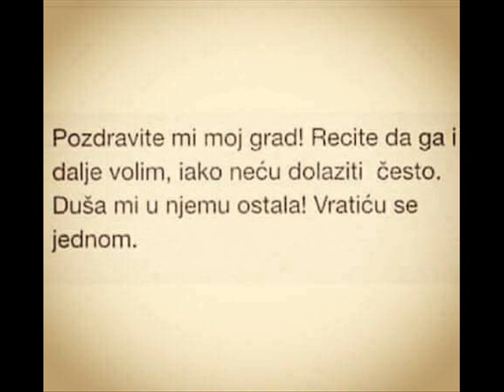Sead Nukić Kele - Bijeljina je pjesma živa